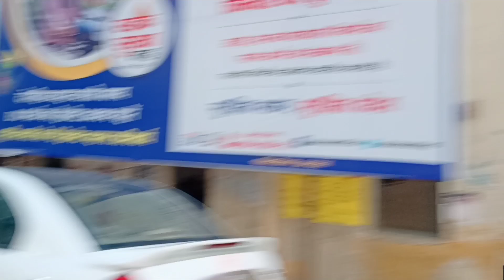Balrampur City Vlog Video 😍 | बलरामपुर UP 47 बहुत ही खूबसूरत जिला ...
🥰🥰🥰 ABOUT ME 🥰🥰🥰

     👉 I am Virendra Bhaskar .
     👉 My Father Is Suresh Pratap Bhaskar .
     👉 I am A Student ,Youtuber And
     👉 Photographer and video Editor  .
     👉 My District Is Gonda (UP)
     👉 I Born At 2 September 2003 .
     👉 My Hobby Is Creating Videos .
     👉 My Nick Names are - Raja And Raj .

    Friend Mujhe Vlog Banana Achha Lagta
    Hai Isliye Mai Vlog Banata Hu.
    My hobby is vlogging . Iske sath mujhe
    study karna bhee pasand hai .

    👉  Created Channel - 23 June 2021.
    👉  I Upload Every Type Of Vlog .
    👉  Its my 3rd Channel.
    👉  Digital Virendra & Study Deeply

👉 Facebook I.D- Virendra Raj Bhaskar

      ID - virendraraj7

       👇👇❤️💕💓  Tags 💓❤️💕👇👇

Balrampur ,

balrampur ,

balrampur,

balrampur vlog,

balramupr vlog ,

Balrampur Vlog ,

balrampur vlogs ,

Balrampur Vlogs ,

balrampur vlogs,

Balrampur City ,

balrampur city ,

balrampur jila ,

balrampur video ,

Balrampur Video ,

balrampur district ,

balrampur gonda ,

Balrampur Gonda ,

cp vlog balrampur ,

balrampur vlogger ,

balrampur youtuber ,

BALRAMPUR ,

balrampur uttar pradesh ,

balrampur district ,

Balrampur Uttar Pradesh ,

balrampur jila ,

Balrampur Jila ,

Uttar Pradesh Ka Jila ,

balrampur ka gana ,

balrampur station ,

balrampur tulsipur ,

balrampur bazar ,

balrampur city ,

gonda to balrampur ,

Balrampur District ,

balrampur fatima school ,

balrampur market ,

balrampur raja ka mahal ,

balrampur railway station ,

balrampur railway ,

balrampur road ,

gonda balrampur ,

balrampur hospital ,

balrampur iti college ,

balrampur jila ka gana ,

balrampur ka gana ,

balrampur live ,

balrampur road ,

balrampur up ,

balrampur youtube channel ,

utraula ,

utraula vlog ,

saravasti vlog ,

sravasti balrampur ,

balrampur saravasti ,

saravasti vlog ,

gonda vlog ,

gonda vlogs ,

utraula balrampur ,

vlog ,

vlogs ,

gonda ,

Gonda ,

Gonda Vlog ,

gonda city ,

gonda vlog ,

gonda vlogs ,

gonda village ,

gonda shahar ,

gonda jila ,

jila gonda ,

gonda zila ,

gonda junction ,

gonda district ,

sarawasti balrampur ,

balrampur sarawasti ,

sarawasti vlog ,

upt hotal balrampur ,

Vlogs ,

vlog today ,

vlog ,

vlog video ,

vlog music ,

daily vlogs ,

VlOG ,

vlog channel, ,

daily vlog ,

challenge vlog ,

market vlogs ,

desi vlogs ,

village vlog ,

daily vlog ,

funny ,

comedy ,

india vlog ,

uttarpradesh vlog ,

school vlogs ,

village vlog ,

nature vlog ,

hindi vlogs ,

moto vlog ,

how to ,

vloggers ,

vlogging ,

funny vlogs ,

comedy vlog ,

challenge vlog ,

balrampur vlog video

Balrampur City Vlog

Balrampur City video

Balrampur District Vlog

Balrampur City Vlog Video 😍 | बलरामपुर UP 47 बहुत ही खूबसूरत शहर ...